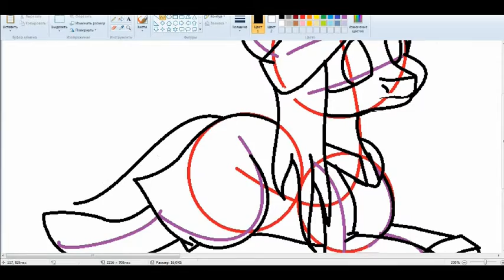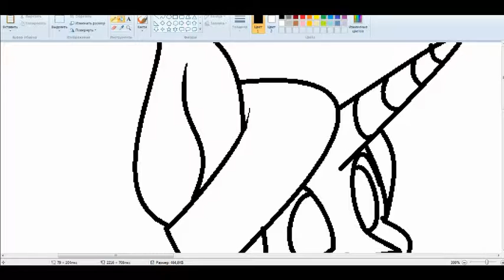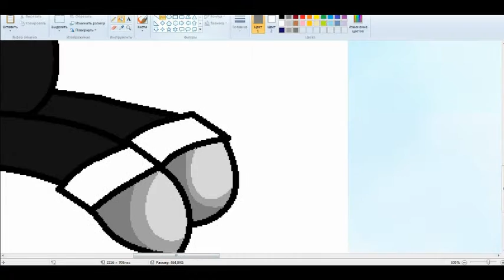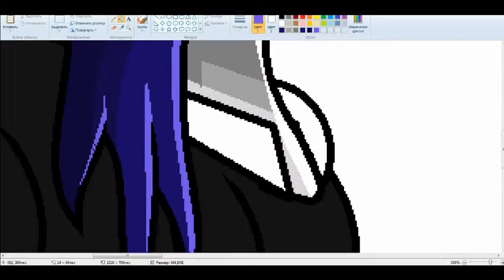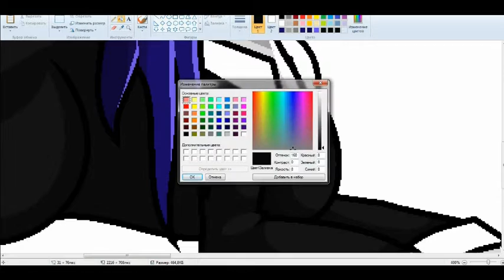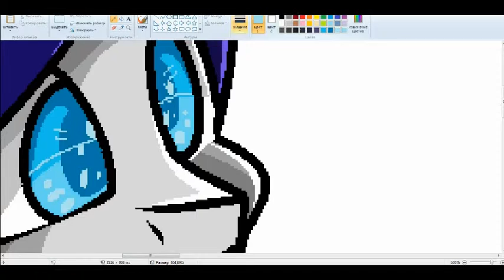[SpeedPaint]Sweet Tea (Gift Кактусу)(MS Paint)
1)Selena Gomes - I love you like a love song baby
2)Chaka Khan Cover By Jasmine Thompson – Aint Nobody Loves Me Better